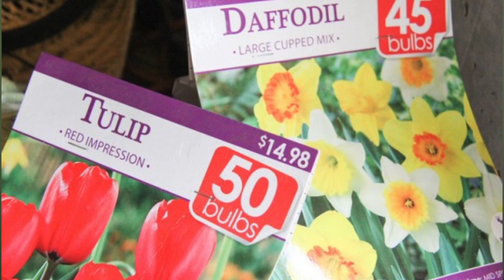This Week In The Valley Sept. 8